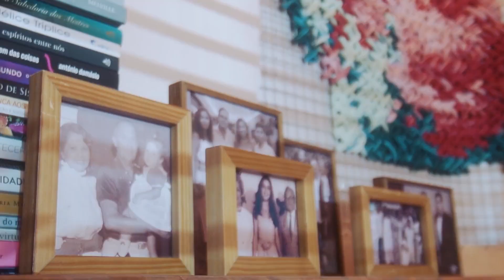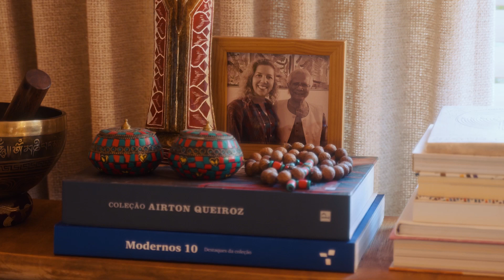Filosofia africana do Ubuntu é inspiração para ambiente rico em texturas e cores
A união e colaboração são elementos essenciais do Ubuntu, uma filosofia africana que serviu de inspiração para arquiteta Beatriz Miranda projetar um ambiente para Ticiana Rolim Queiroz, da empresa "Somos Um", para a CASACOR Ceará 2023.

Nesta criação notável, esses princípios se manifestam através de formas orgânicas, materiais naturais e móveis de design brasileiro. Este espaço único o convida a redefinir sua perspectiva sobre vida e trabalho.